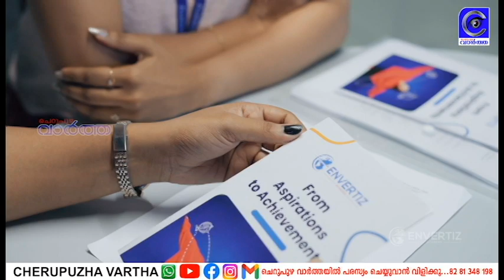ചെറുകുന്ന് അന്നപൂര്‍ണേശ്വരി ക്ഷേത്ര ഉത്സവത്തിനിടെ ആന ഇടഞ്ഞു